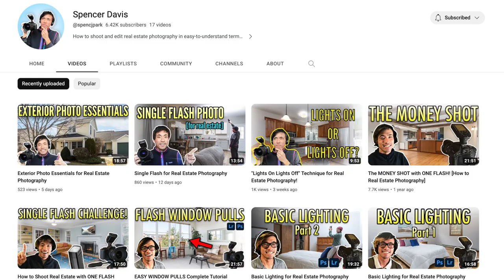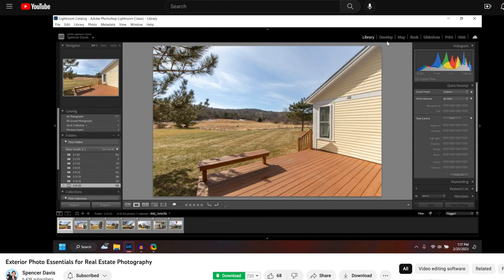How to Succeed as a Full-Time Real Estate Photographer: Lessons from Spencer Davis' Journey